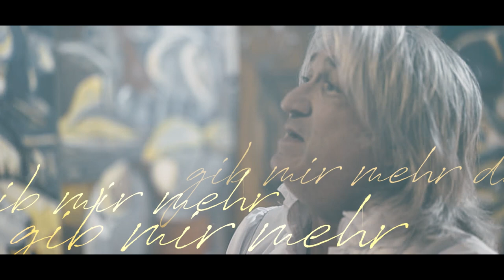Ralf Kleefuß - Gib mir mehr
Der Kölner Sänger Ralf Kleefuß zusammen mit  Kurt Bergt, Gitarrist, Sänger und Komponist veröffentlichten 2018 das 1. Album "Ich will dein Friseur sein"! Pop und Rockmusik in der ganzen Bandbreite und die gefühlvollen Balladen nicht zu vergessen, präsentieren sie ihre Musik auf Deutsch und Kölsch.

Musik, die das Leben schrieb und die von Herzen kommt!

Mit dem Song: "Gib mir mehr", möchten sie das 2. Album "Bauchgefühl" ankündigen , das im Frühjahr 2019 erscheinen wird. Natürlich auch wieder in Deutsch und Kölsch

Weitere Links:
KB Records

Drehort:
Volkertshausen im Hegau
Location und Hintergrundbilder von Stefan Flaig: